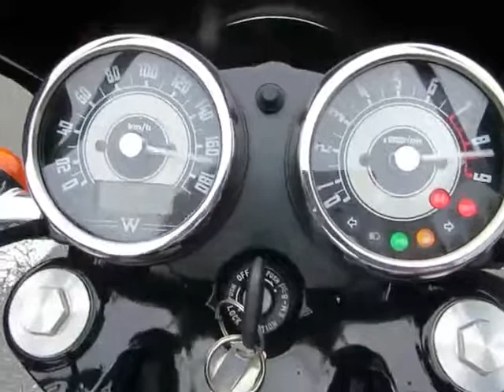カワサキ Ｗ８００ スペシャルエディション ビキニカウル エンジンガード パニアケース 540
国産モデルから希少輸入車まで豊富なラインナップ！！ＳＯＸ各店の在庫車もお取り寄せ可能！関越道・上信越道藤岡インター降りて県道１３号沿い、ららん藤岡向かいのピット１００藤岡店舗内に営業中！！２りんかん併設店舗なので車体からバイク用品まですべて揃います！ドライブ、ツーリングの際にお気軽にお立ち寄りください！！全国通販対応出来ます！ご自宅、デポ止め等ご指定ください！

ＳＯＸでは、ご購入時の特典やオプションを下記の通りご用意しております！詳しくは店舗スタッフまで！
★７２，０００円相当のエンジンオイル４０Ｌリザーブカードをプレゼント！全国のＳＯＸでご利用いただけます！★最長３年間の長期延長保証をご用意しております！有償での延長保証（１年または２年）をお選び下さい！★中古車でもご加入できる盗難保険をご用意！有償での加入となりますが１年から３年までお選び下さい！★光沢が長期間持続するガラス系ポリマーコート施工を有償にて承ってます！（※部分施工も承ってます！）★ＳＯＸ全店で下取り強化中！出張査定も行っております！ご所有のオートバイもＳＯＸにお任せ下さい！